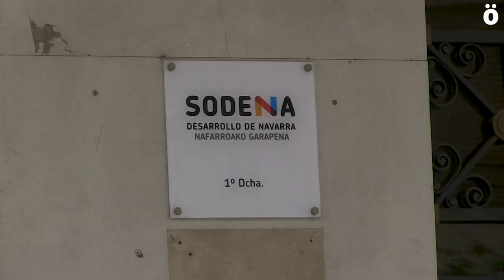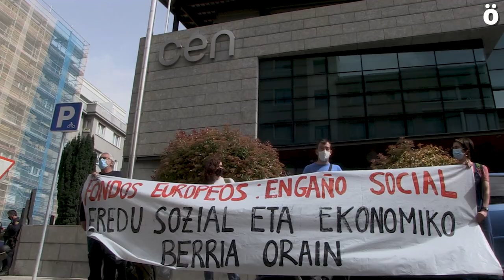Denuncian el engaño de los Fondos Europeos exigiendo otro modelo social y económico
El Parlamento Social y la Carta de Derechos de Euskal Herria, han realizado este mediodía una kalejira que ha comenzado en el Departamento de Hacienda, pasado por Sodena para finalizar ante la ostentosa sede de la CEN exigiendo una apuesta estratégica a favor de una transición ecológica y digital; que se deje de poner lo público al servicio del sector privado y reforzar el carácter público de sectores esenciales.